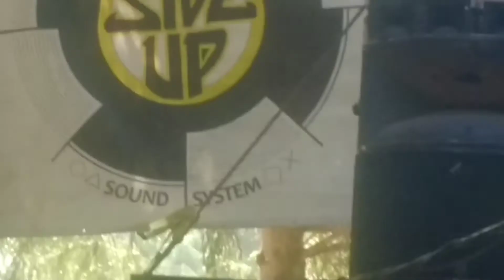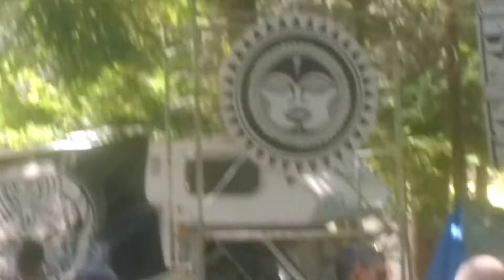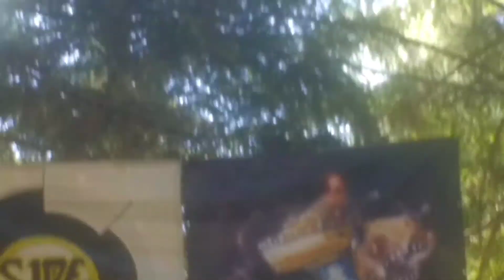RIVER'S ATTACK ☠️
POWERED by: SIDE UP - LSK - ZR - SC - PSYCOTIK